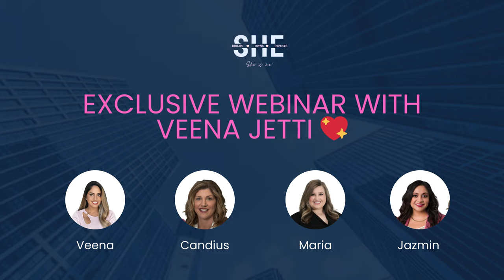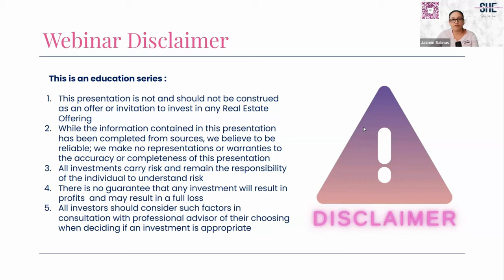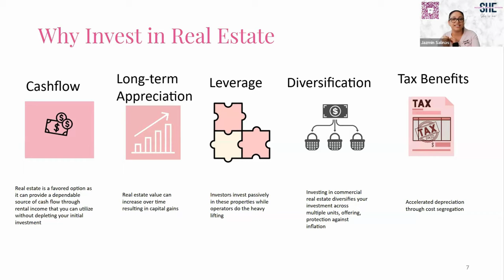Exclusive Webinar With Veena Jetti | July 16, 2024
With over $1 billion in multifamily real estate transactions, Founder of Vive Funds and Forbes Council Member, Veena Jetti, shares her game-changing insights and expertise. 🩷

🌟Don't miss this opportunity to learn from one of the best in the industry!